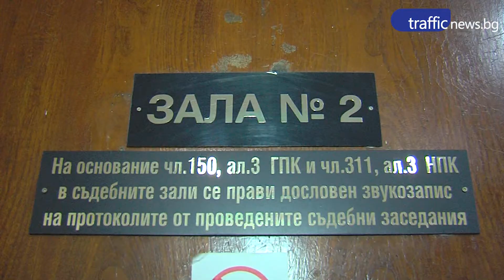Цял град събра 130 бона, за да бъде кмета на свобода